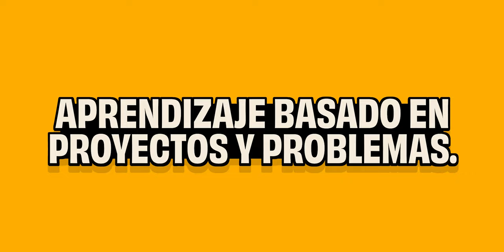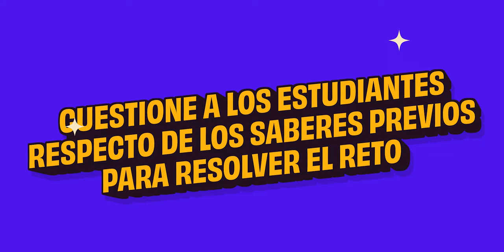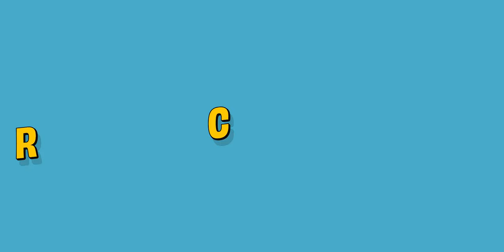TEMA 2 Aprendizaje basado en retos